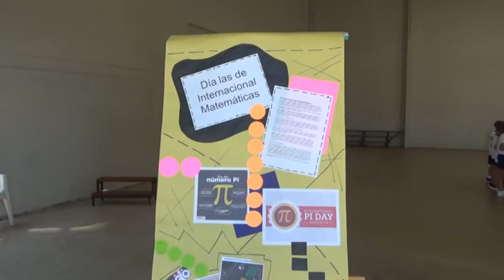SE CELEBRÓ EL DÍA DE LAS MATEMÁTICAS EN EL SUM COLEGIO C. DE JESÚS CON DIFERENTES ACTIVIDADES